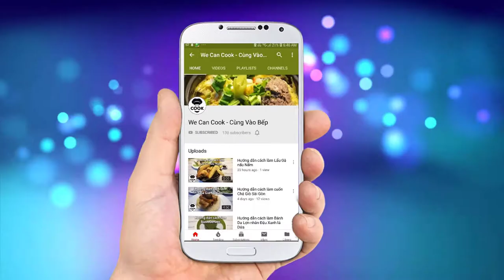CÁCH LÀM KEM CÀ PHÊ BẰNG NỒI CƠM (Coffee ice cream by rice cooker)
Cả nhà ơi! có ai mê cà rem kem không nào. Hiển nhiên 99% mình nghĩ ở đây ai cũng thích món ăn lành lạnh ngọt ngào và đủ mọi hương vị mà không món tráng miệng nào có thể sánh bằng. Nhất là loại kem gelato với độ xốp, mịn màng và tan ngay khi vào đưa vào miệng. Nghĩ thôi đã thấy thèm rồi. Để làm kem hiển nhiên sẽ có 1 số nguyên lý để thực hiện. Nay phá đảo kem với việc thực hiện từ Nồi cơm Điện. Cả nhà cùng xem cái kết sẽ như thế nào nhé ^^

@ Các bước thực hiện:
Bước 1: Lòng đỏ trứng đánh bông, cho rượu vào khử tanh rồi cho sữa đặc vào đánh đều.
Bước 2: Cho topping, sữa tươi, muối vào nồi nấu, khuấy đến khi bốc khói, tắt bếp.
Bước 3: Đổ hỗn hợp bước 2 vào bước 1. Nấu đến khi bốc khói, tắt bếp.
Bước 4: Cho nước cà phê vào quậy đều.
Bước 5: Cho hỗn hợp trên vào nồi cơm điện nhỏ
Bước 6: Cho đá và muối hột vào đáy nồi cơm điện lớn.
Bước 7: Cho nồi nhỏ vào nồi lớn cho tiếp đá và muối hạt vào xung quanh thành nồi.
Bước 8: Cứ 15 phút, mở nắp khuấy đều theo chiều kim đồng hồ đến khi hỗn hợp kem đặc lại thì cho vào tủ lạnh là xong.
Bước 9: Kem đông lấy ra thưởng thức cùng ít đậu phộng kèm ít nước cà phê rưới lên tạo mùi.

@ Nguyên liệu gồm:
1. Lòng đỏ trứng gà: 6 trái
2. Đường: 20gr
6. Sữa tươi không đường: 1 bịch 200-220ml
7. Muối: 1gr
8. Nước cà phê phin: 30ml